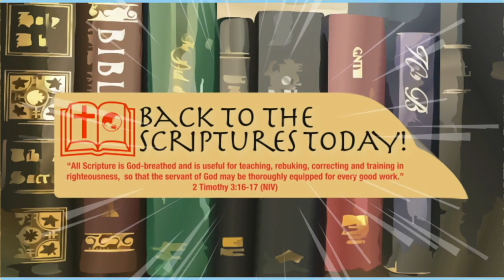REACTION SA MGA AGRESIBONG GALAWAN NG MGA AGRESIBONG SABADISTA!